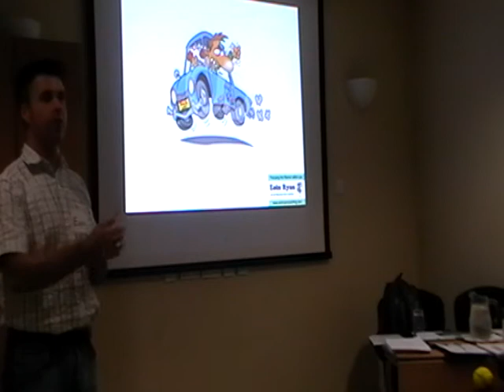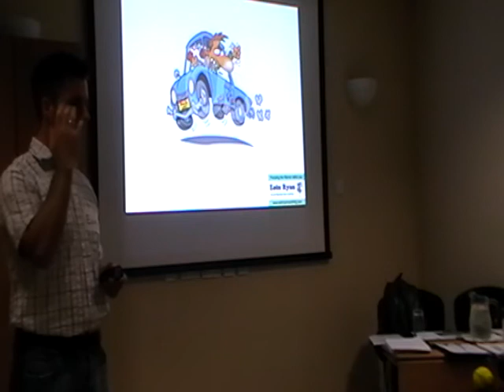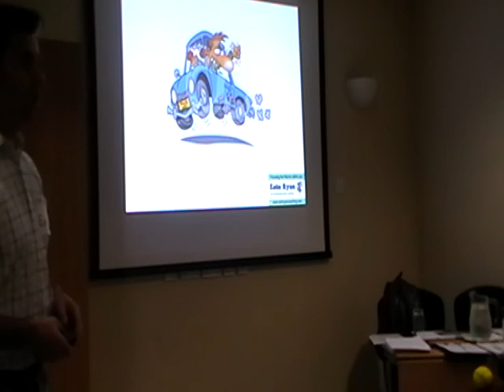The Cure for Road Rage. Eoin Ryan Life & Business Goal Coaching